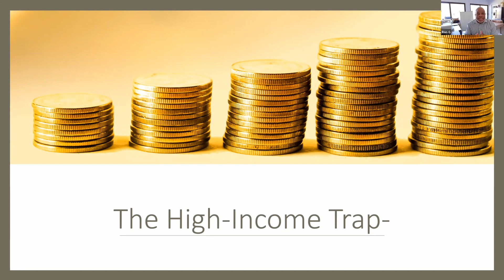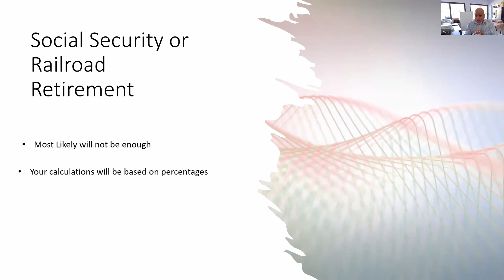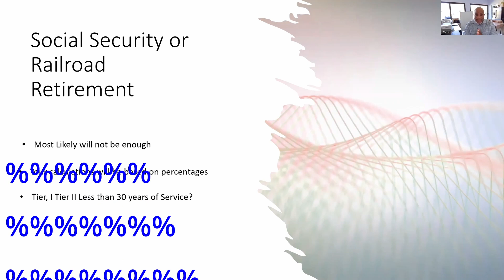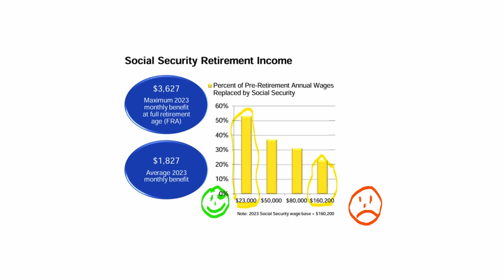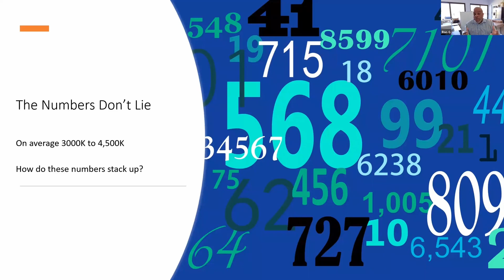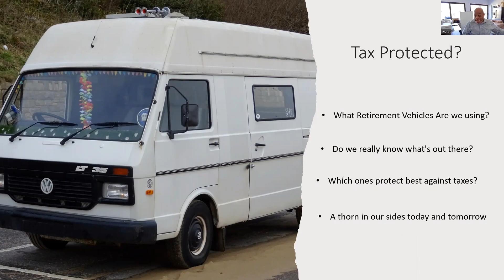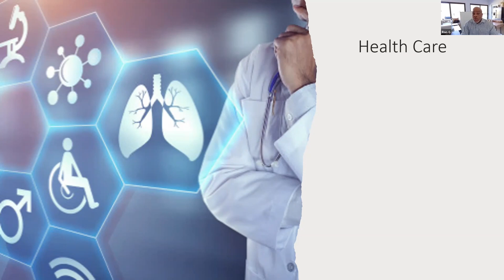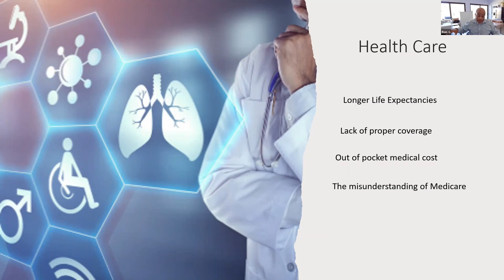How Can YOU AVOID The High Income TRAP?money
Don't Be fooled it nots what you think